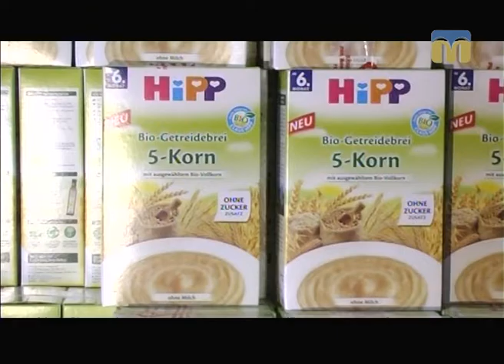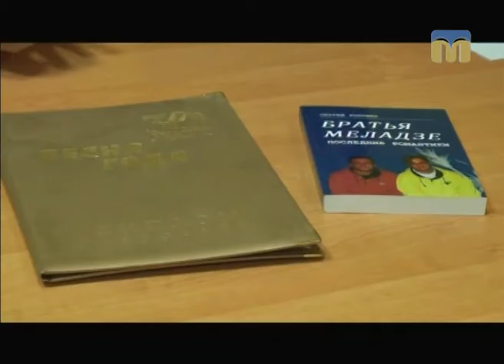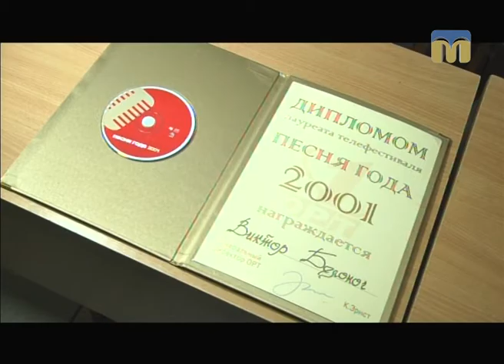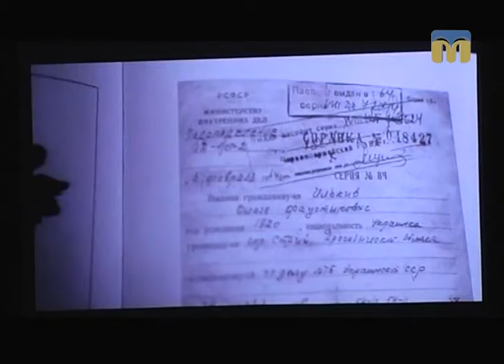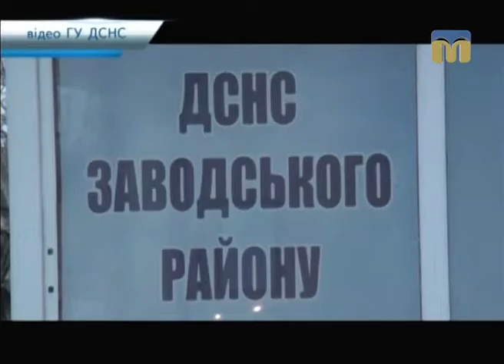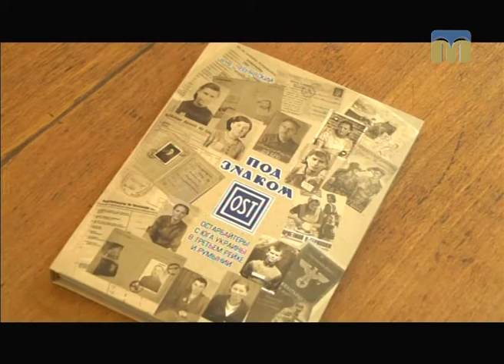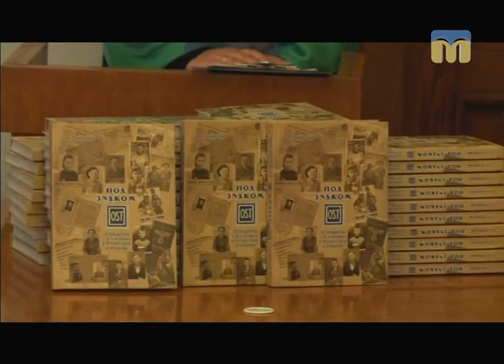Телевізійні новини Миколаївщини – 09.12.2016